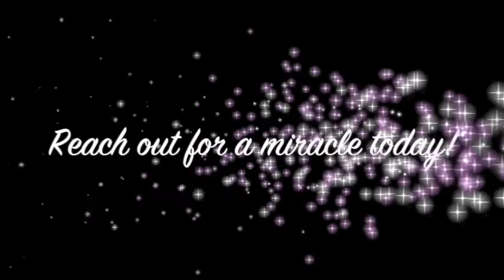Legally blind boy improves after prayer and now drives a car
Legally blind boy improves after prayer and now drives a car. John Mellor, an International Australian Healing Evangelist. John Mellor has a gift of healing and miracles with a ministry of praying for the sick in Jesus' name. John Mellor sees many miracles and healings of every type of physical illness, emotional disorder and mental illness. John Mellor sees hundreds more testimonies at our YouTube Channel, John Mellor Ministries. If you would like to find out where John Mellor is ministering, see his itinerary